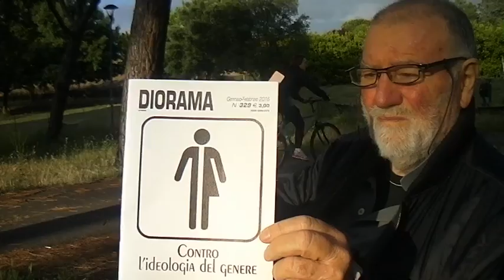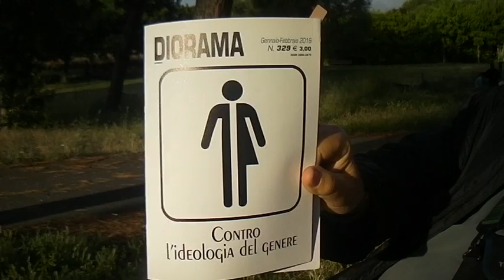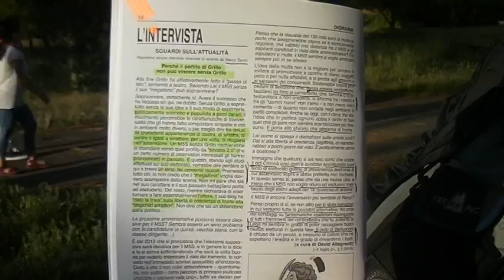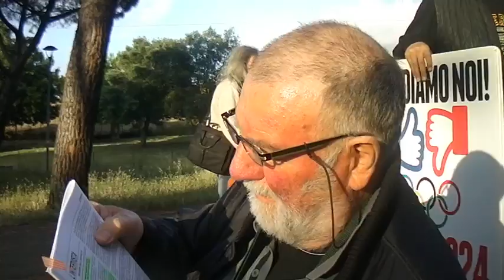IL FILOSOFO SPIEGA IL PERCHE' DEL NOSTRO COMPORTAMENTO CONTRO CASALEGGIO, GRILLO, M5S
IL FILOSOFO E NOSTRO MENTORE, NONCHE' DECANO. SPIEGA IL PERCHE' DEL NOSTRO COMPORTAMENTO CONTRO CASALEGGIO, GRILLO, M5S, ED ALTRI... CHE IN QUESTI ULTIMI TEMPI ABBIAMO ATTACCATO... NON SIAMO IMPAZZITI NE' VOLTATO GABBANA... SEMPLICEMENTO C'ERANO TUTTI I PRESUPPOSTI PER QUESTA NOSTRA AZIONE DI SMASCHERAMENTO E SCONFESSIONE. COME ABBIAMO COSTANTEMENTE FATTO NEL CORSO DEI DECENNI SENZA COMPLESSI, SOGGEZIONI, DEFERENZE VERSO CHICCHESSIA COLPENDO QUANDO E' IL CASO A DESTRA E A MANCA...